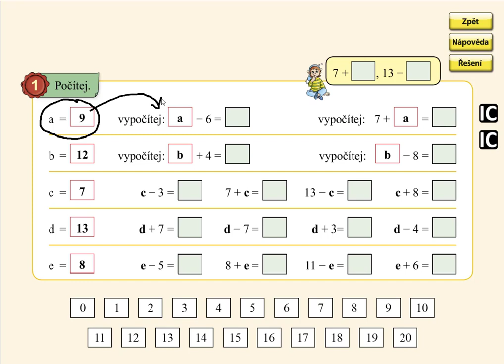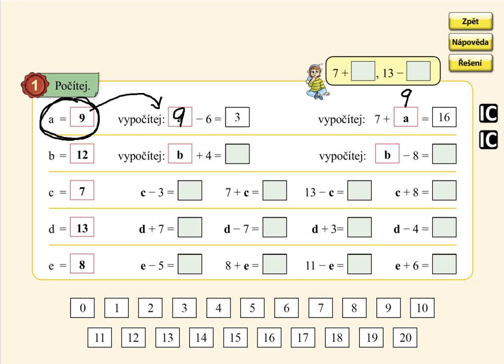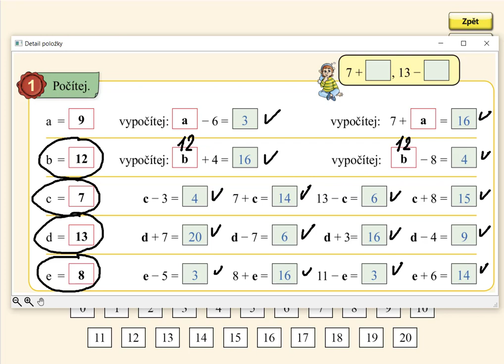Pamětné počítání do 20, MATÝSKOVA MATEMATIKA 4. DÍL - POČÍTÁME DO DVACETI, str. 43, cv.1